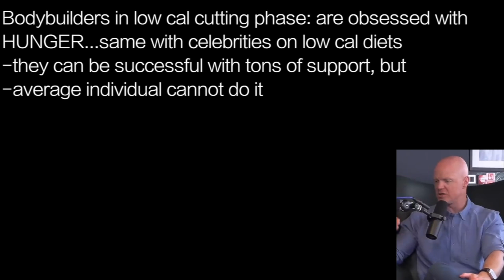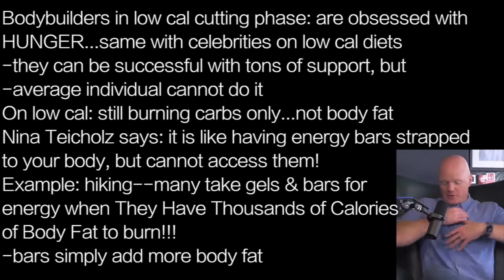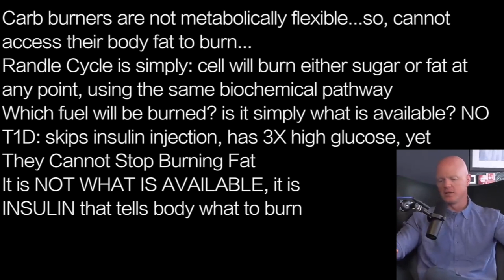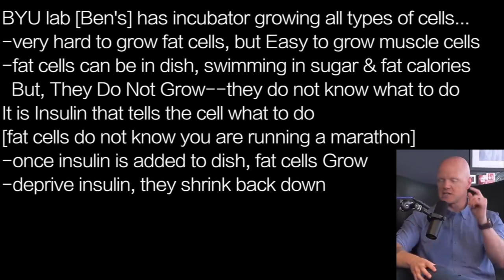BEN BIKMAN d3 | CARB BURNERS ARE IDIOTIC: …CANNOT BURN OWN BODY FAT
Bodybuilders in low cal cutting phase: are obsessed with
HUNGER...same with celebrities on low cal diets
-they can be successful with tons of support, but
-average individual cannot do it
On low cal: still burning carbs only...not body fat
Nina Teicholz says: it is like having energy bars strapped
to your body, but cannot access them!
Example: hiking--many take gels & bars for
energy when They Have Thousands of Calories
of Body Fat to burn!!!
-bars simply add more body fat

Carb burners are not metabolically flexible...so, cannot
access their body fat to burn…
Randle Cycle is simply: cell will burn either sugar or fat at
any point, using the same biochemical pathway
Which fuel will be burned? is it simply what is available? NO
T1D: skips insulin injection, has 3X high glucose, yet
They Cannot Stop Burning Fat
It is NOT WHAT IS AVAILABLE, it is
INSULIN that tells body what to burn

BYU lab [Ben's] has incubator growing all types of cells…
-very hard to grow fat cells, but Easy to grow muscle cells
-fat cells can be in dish, swimming in sugar & fat calories
  But, They Do Not Grow--they do not know what to do
It is Insulin that tells the cell what to do
[fat cells do not know you are running a marathon]
-once insulin is added to dish, fat cells Grow
-deprive insulin, they shrink back down